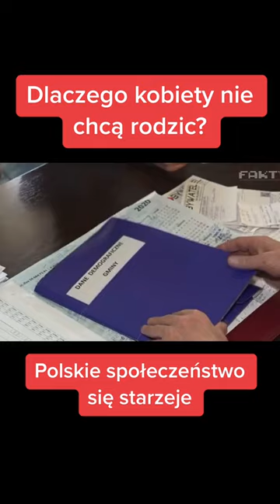Dlaczego kobiety w Polsce przestają rodzić?